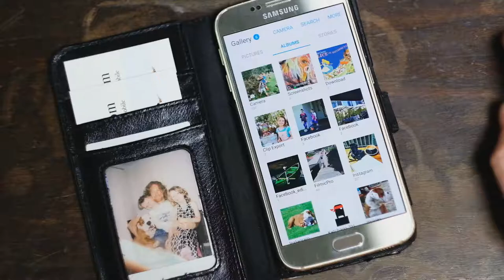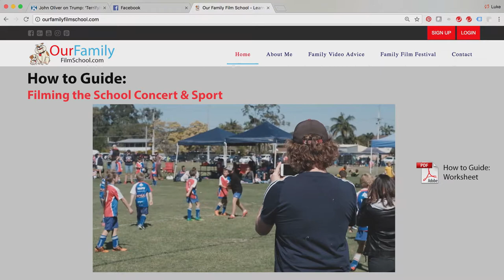How to edit & film home movies on your mobile | Family Video Stories Course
- Our Family Video Stories Course for Apple & Android Devices will make your kids the stars of your family’s story.

Enrol and you’ll learn how to use your mobile to make home movies of your kids to share and cherish forever. I’ll teach you how to shoot better video and turn your video clips into amazing video stories. The course also includes loads of fun video activities to do with your kids. How to guides on everything from filming the school concert to making highlights videos.